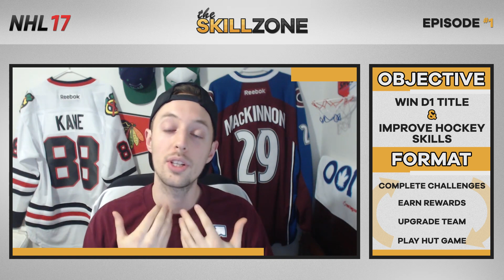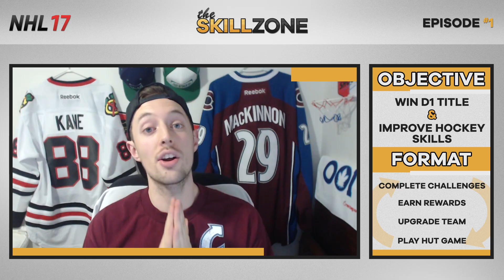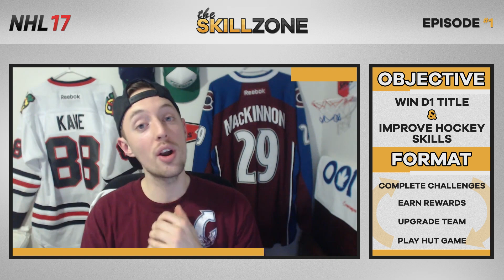THE SKILLZONE - S1E1 (NHL 17 HUT ROAD TO GLORY)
Drop a LIKE on the video if you're excited for the 'return' of The Skillzone!

FOR RECORDING GAMEPLAY
Elgato Game Capture HD60
Logitech Webcam HD Pro C920
Blue Microphones Yeti USB Microphone
Blue Microphones The Pop Universal Pop Filter

FOR RECORDING HOCKEY
GoPro HERO
AmazonBasics 60-Inch Lightweight Tripod